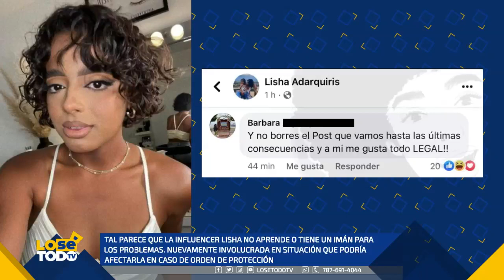LISHA NUEVAMENTE INVOLUCRADA EN SITUACIÓN QUE PODRÍA AFECTARLA EN CASO DE ORDEN DE PROTECCIÓN